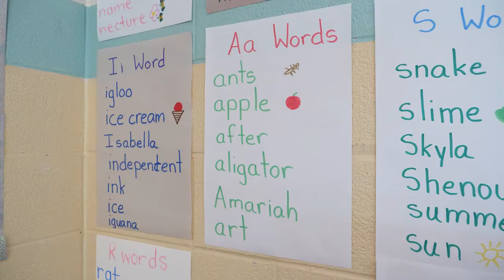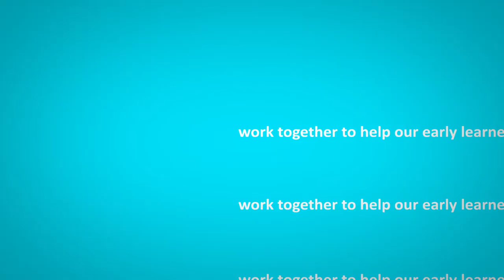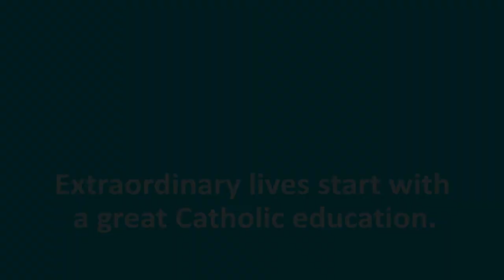Welcome to Kindergarten at Dufferin-Peel Catholic Schools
DPCDSB offers the full-day Kindergarten program in all 125 Catholic elementary schools in Mississauga, Brampton, Caledon, Bolton and Orangeville. Elementary school admissions are open to Catholic children and children of Catholic parents. Kindergarten students must be at least 4 years of age by December 31 of the school year for which they are registering.

The Dufferin-Peel Catholic District School Board (DPCDSB) is one of the largest and most diverse school districts in Ontario with approximately 81,000 students attending 151 schools (125​ elementary and 26 secondary) located throughout Mississauga, Brampton, Caledon and Orangeville.